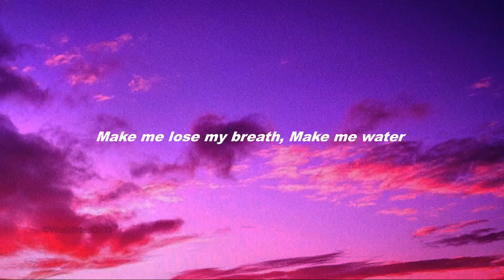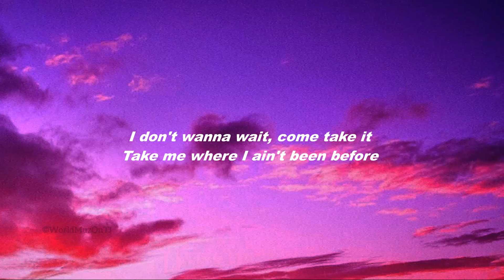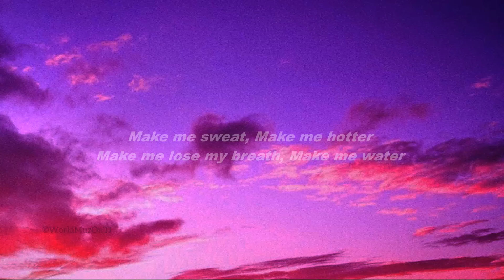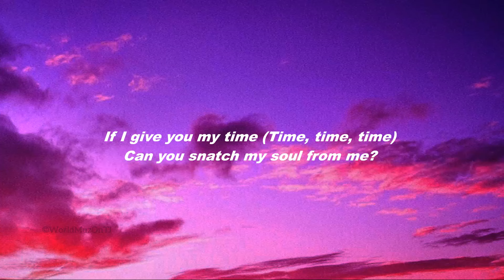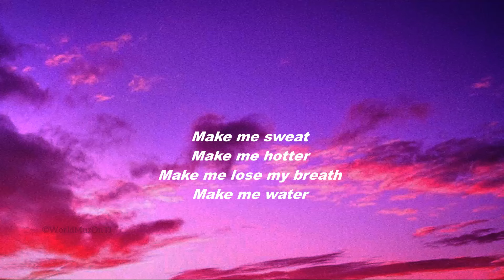Tyla Water Lyrics